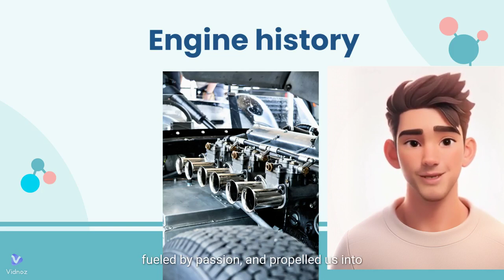Engine history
Explore the engine's history, from its inception in visionary workshops to its role in powering our world. A symbol of human ingenuity and technological progress.